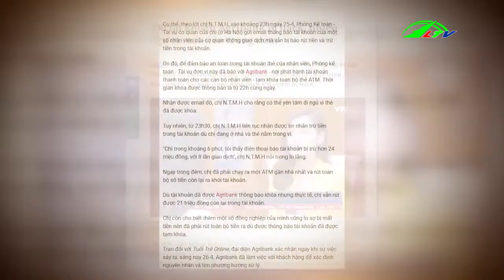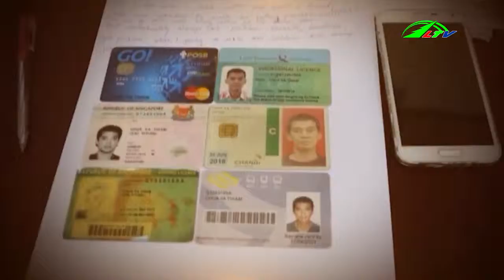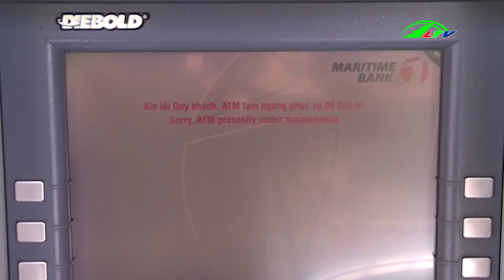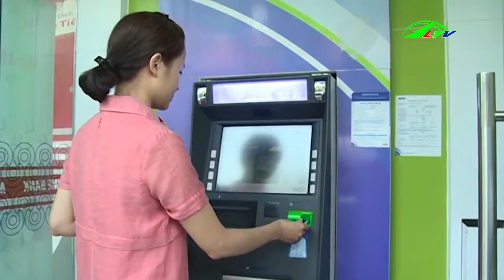Cảnh báo mất tiền oan từ thẻ ATM | An Ninh | Lâm Đồng TV